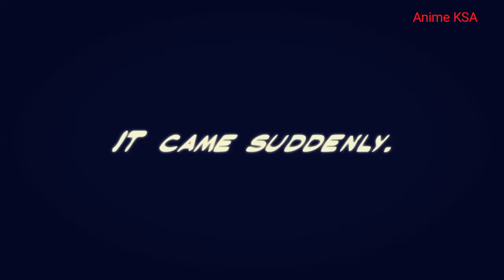THE REFLECTION WAVE ONE TRAILER (New Anime 2017 )